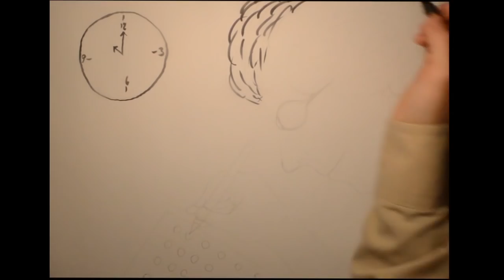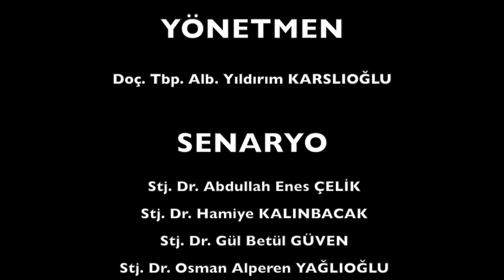TAÇ Tıbbiyeli'nin Hayatı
TAÇ - Tıbbi Animasyon ve Çizim Topluluğu